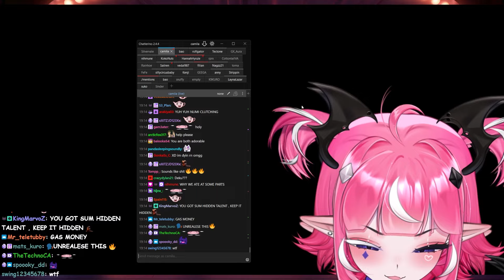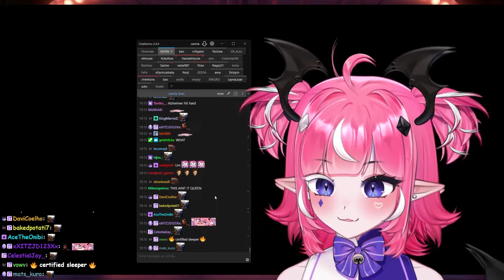Camila and Numi Sings Hotline Bling Acapella (Scuffed Version)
Artist: Natsumei

ㅤㅤㅤㅤ╴╴╴╴╴╴╴╴╴╴╴╴╴